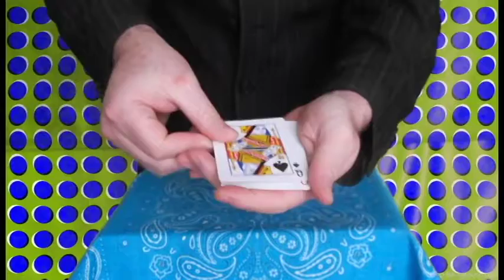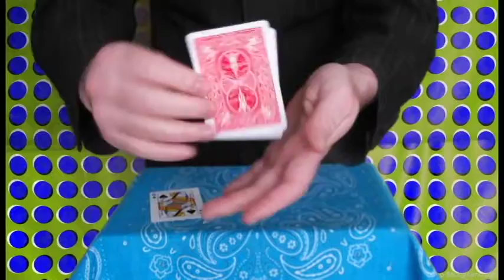Diminishing And Growing Magic Card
One more version in which a queen of spades decreases and growing double size, then retorned to normal.
Very visual card trick